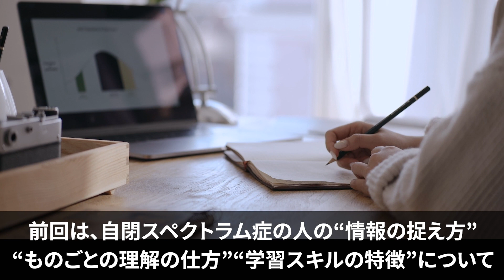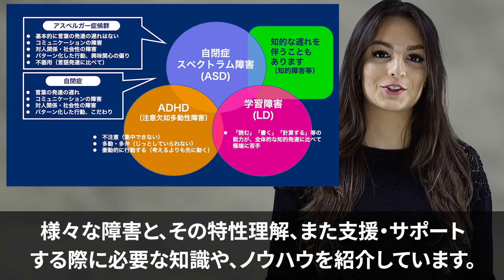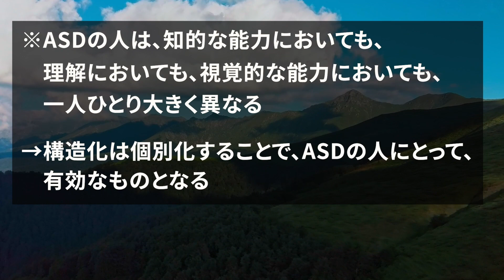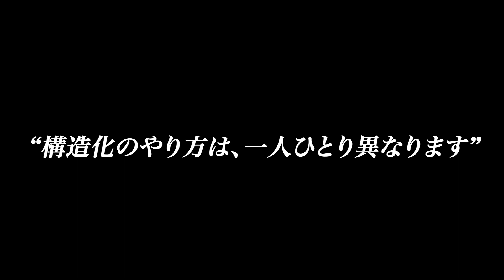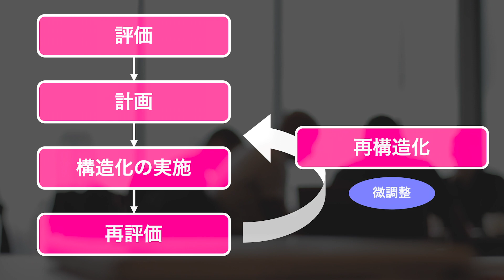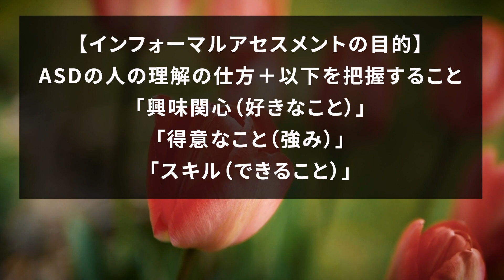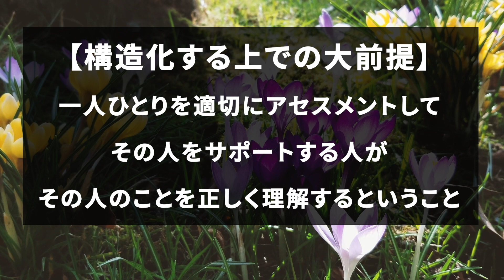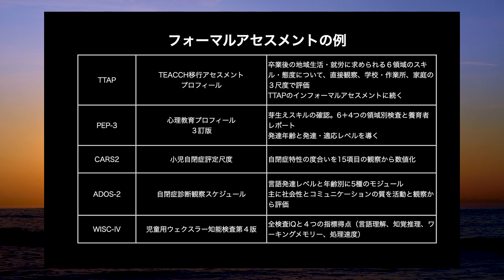障害のある人ない人、すべての人に必要となるもの【構造化】自閉症の人への支援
前回の動画では、自閉スペクトラム症(ASD)の人の「情報の捉え方」「ものごとの理解の仕方」「学習スキルの特徴」について解説していきながら、自閉症の人の支援に有用な「構造化」とは何か、その概念を具体的に説明してきました。
今回は自閉スペクトラム症の人を支援するために、構造化をはじめる前の重要となる”あるプロセス”について解説しています。
構造化とは、障害のある人ない人、すべての人に必要となるものです。
また、自閉症支援においては『個別化』する必要があります。

是非、自閉症支援に本動画の内容をご活用ください。

@sakuragirl_official・Instagram . com/sakuragirl_music・サイト関係者sakuragirl.wixsite.com/official